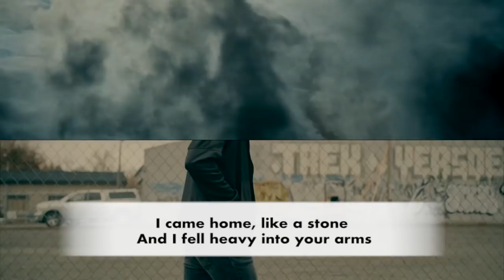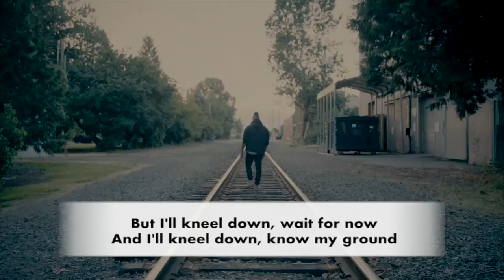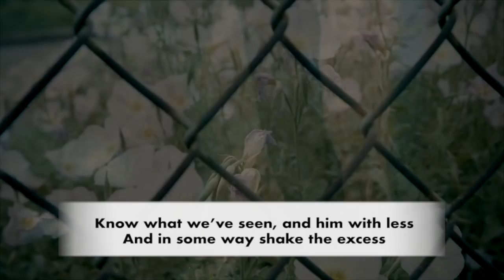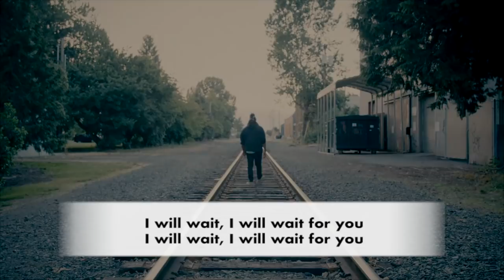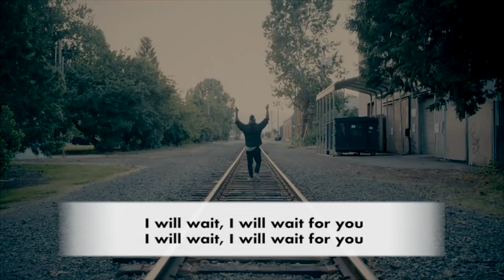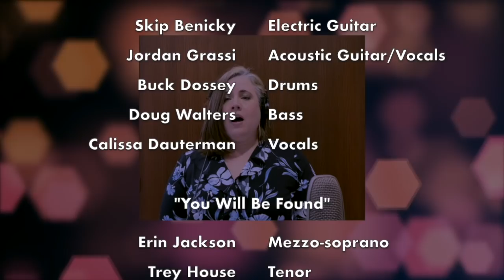7-26-20 Online Worship